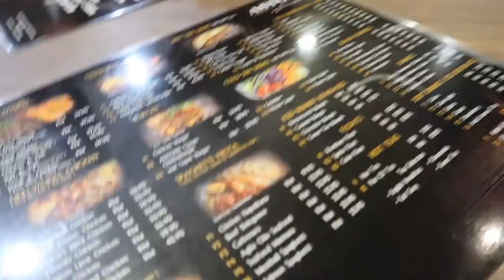🤪PREMIER VOYAGE AVEC 3 ENFANTS 🤪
Ma camera